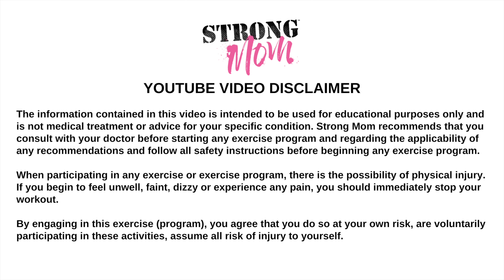GENTLE MOVEMENTS FOR 0-6 WEEKS AFTER C-SECTION | Reduce C-Section Scar Pain & Tightness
Reduce C-Section Scar Pain & Tightness | GENTLE MOVEMENTS FOR 0-6 WEEKS AFTER C-SECTION // This is where you're going to start learning what you need to do on your own, even if you've been told all these sensations are "normal" after c-section surgery. Start here with these gentle movements which will:
👉help you  increase your mobility in the incision area which are going to go so far in your recovery process
👉increase range of motion around the incision to manage and prevent adhesions that may build up in the area as the scar heals
👉open up your front body and improve your postural awareness which is so important in reducing tension and pressure in and around the scar
👉improve circulation to prevent fluid from building up and
👉reduce inflammation at the site of the scar to help speed up the recovery time and reduce pain

Strong Mom: The Destination for Fitness & Nutrition for Prenatal & Postnatal Moms

To join the 'Strong Mom' eNewsletter and get the FREE 'Flat Belly After Baby' eBook, go